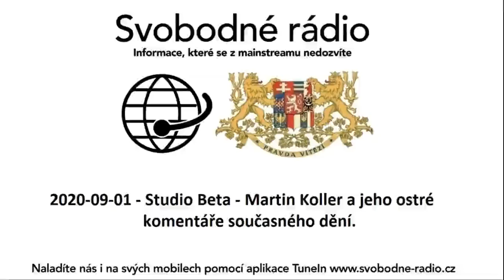2020-09-01 - Studio Beta - Martin Koller a jeho ostré komentáře současného dění.